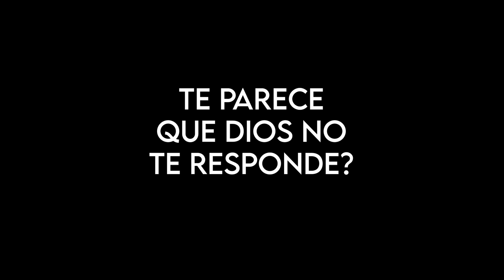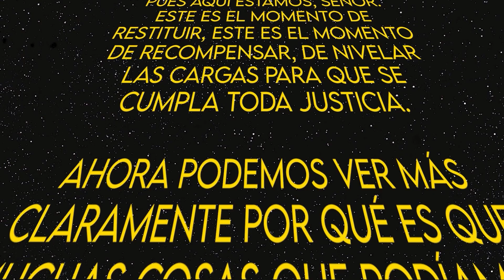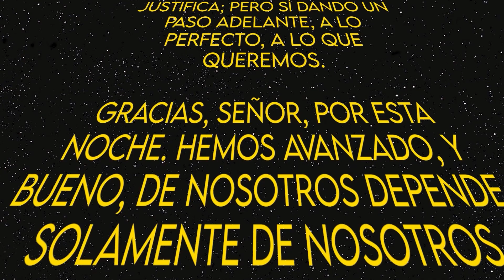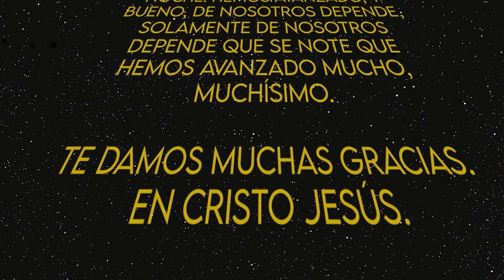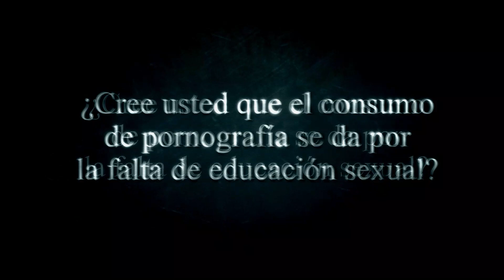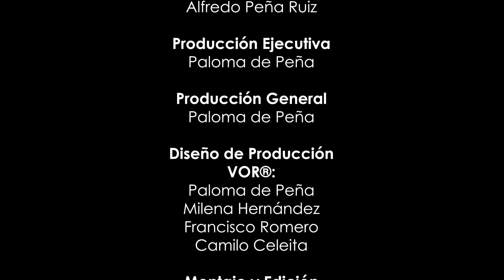Do you think that God does not answer you?- February 11, 2023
A program by: Alfredo Peña Ruiz
General Production: VOR
Executive production: Paloma de Peña @paloma_de_p